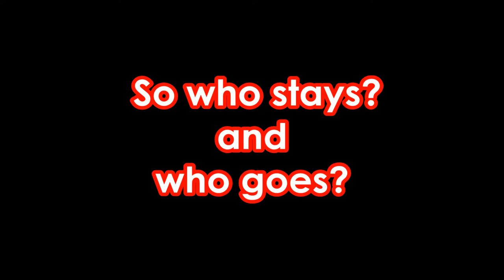America's Next Super Model C.01 - EP #4 RESULTS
America's Next Super Model C.01: Guys VS Girls
EPISODE 4 RESULTS.
Theme #4: Beauty Shots

Still in the Running:
Cory Hindorff - Nathan Banknexttopmodel
Chris Schellenger - Laura Borton
Chris Hernandez - Petar Lasta/ Yugi Iwasaki
Danny Bochicchio - Gian Buenaventura
Allison Harvard - Raymond John de Guia
Laura Kirkpatrick - Austin Hardin
Nina Burns - Majecki Oskar
Raina Hein - Szabi Antmfan

Eliminated:
10 - TBA
11. Leila Goldkuhl - Donna Ue Lyk
10. Jeremy Rohmer - Yvette Prado
11. Sophie Sumner -  May Lyne Reyes Cabotaje
12. Marvin Cortes - Lukas Žižys

Quicksand by Bridgit Mendler